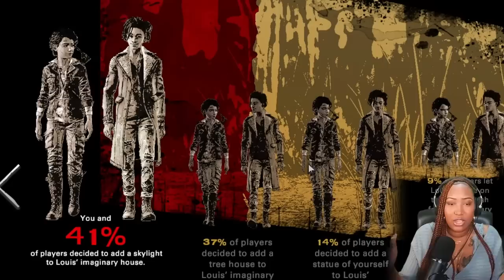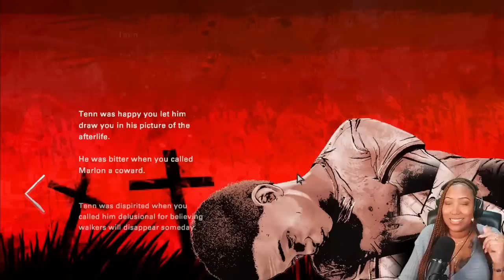OMG, Not Clem Too! - The Walking Dead Season 4 - Ep. 4